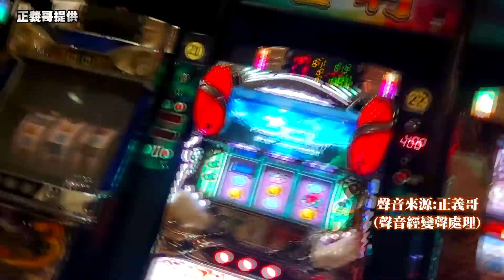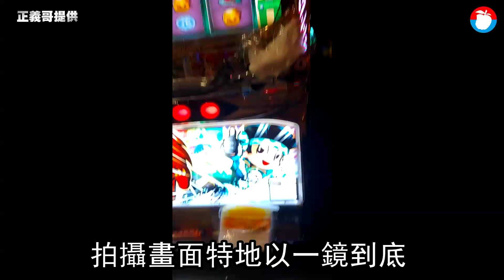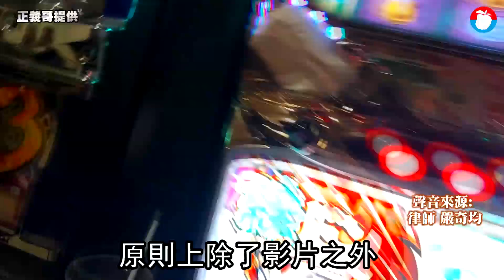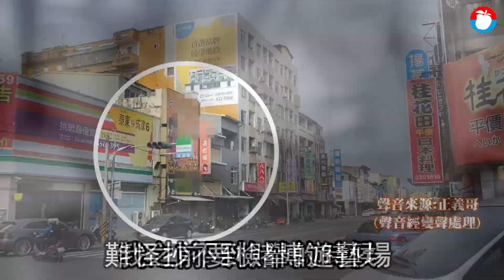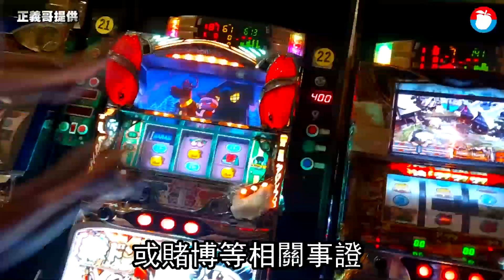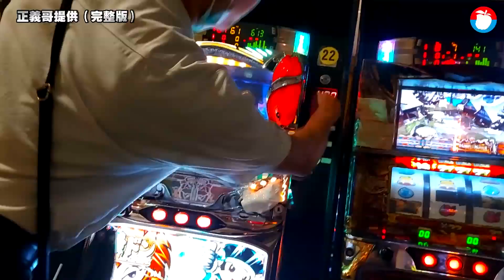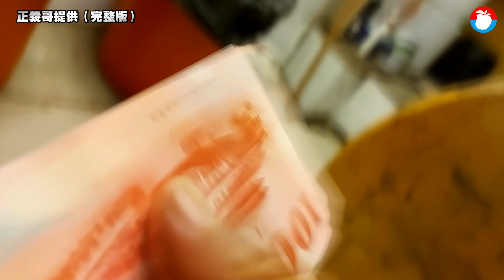台南賭博實錄正義哥冒險蒐證「洗分換錢」 警卻要他自首吃案底 獨家 | 台灣新聞 Taiwan 蘋果新聞網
台南一名男子日前獨自到合法登記的電子遊藝場冒險蒐證，錄下「洗分換現金」的賭博關鍵畫面，他持1分多鐘神秘畫面向警方檢舉賭博電玩，但有了物證，卻因欠缺人證，檢警便鼓吹男子「自首」，當賭博案的被告，製作筆錄，以利偵辦，令他氣說：「檢舉還得先留案底，當我吃飽太閒，難怪抄不到賭博遊藝場！」

根據《刑法》賭博罪在公共場所或公眾得出入的場所賭博財物者，可處3萬元以下罰金。律師分析，若院檢不願法開一面消除案底，當事人除須繳罰金，還得留下賭博罪前科，未來若想申請良民證會受阻。

新營警分局8日向《蘋果新聞網》說明案情，並表示絕無吃案後，昨（13日）下午1時許展開大動作，再度持搜索票前往該遊藝場取締，此次依據檢舉人提供的畫面，查扣涉嫌洗分換錢的該部機台，並依賭博罪嫌將店家31歲李姓男子函送台南地檢署。

正義哥的蒐證影片長達1分鐘36秒，地點位於台南鬧區一家電子遊戲場，於台南市政府登記有案。影片一開始，水果盤機台上顯示正義哥贏了400分，開分員前來歸零後，熟練地走到隱密的內場，在一處獨立小房間內，放了400元現鈔到籃子裡，隨後轉身離去，疑似刻意規避不法賭博交易行為。

正義哥熟門熟路，尾隨其後取走籃內現金，接著離開遊藝場，影片結束前，正義哥不忘說：「XX電子遊戲場，換錢，賭博性電玩！」。畫面一鏡到底，凸顯蒐證的力道。